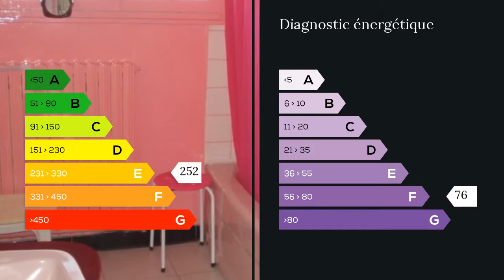A vendre - Maison/villa - Neuvic (24190) - 4 pièces - 90m²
CONTACT MAXIHOME Jacques 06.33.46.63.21. Cette propriété, sur 3200 m2 de terrain, est à vendre en viager occupé. La maison est en parfait état et ne nécessite aucun travaux sur les années à venir. C'est donc un très bon investissement qui rendra bien service aux occupants qui pourront améliorer la vie de tous les jours. Les conditions détaillées (bouquet + rente) vous seront transmises par mes soins dès votre appel. Cette maison se compose d'une cuisine, une salle à manger, wc, salle de bains, 2 chambres, sous sol complet avec garage. Vous disposez également d'un poulailler et d'un cabanon. M. Jacques OUDART 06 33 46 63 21 / 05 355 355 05 poste 8973 Agent commercial indépendant du réseau national clairimmo Maxihome N° RSAC : 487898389 FCI - Ville du greffe